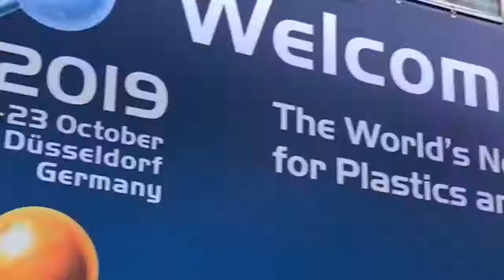K Trade Fair 2019 Plastics Europe Exhibition Video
【K Trade Fair其他影片】